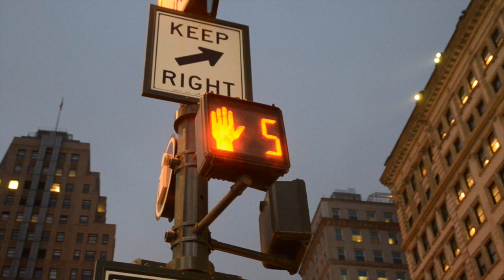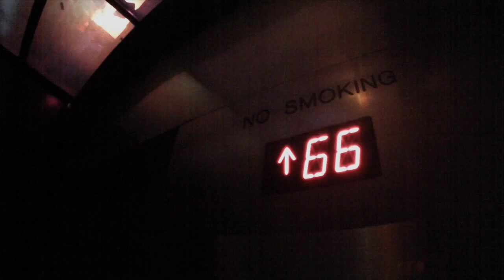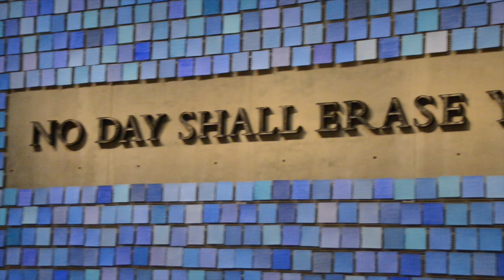New-York City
Macklemore & Ryan Lewis present the official music video for Can't Hold Us feat. Ray Dalton.

The Heist on Amazon

Macklemore Publishing BMI, Ryan Lewis Publishing BMI
Produced by Ryan Lewis for Macklemore DBA Ryan Lewis LLC
Written by Macklemore
Additional Vocals by Ray Dalton, Camila Recchi, Victoria Fuangaromya, Tyler Andrews
Trumpet by Owuor Arunga
Trombone by Greg Kramer
Violin, Bells, and String Arrangement by Andrew Joslyn
Violin by Caroline Faflak
Violin by Jared MacFarlane
Viola by Elisa Clegg
Cello by Danah Olivetree
Cello by Natalie Mai Hall
Recorded and Mixed by Ryan Lewis, Ben Haggerty
Macklemore/RyanLewis Studios, Seattle, WA
Mastered by "Big Bass" Brian Gardner, Hollywood, CA